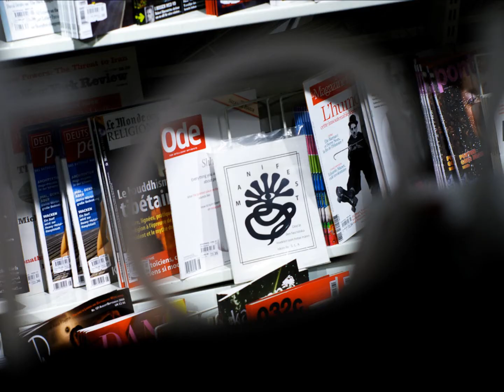{♠} They're Back - [SMart]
NEW new shit, alien production
Inspired by 37 hours in Low Earth Orbit
FL Studio SS an all that mess
THEY'RE HERE